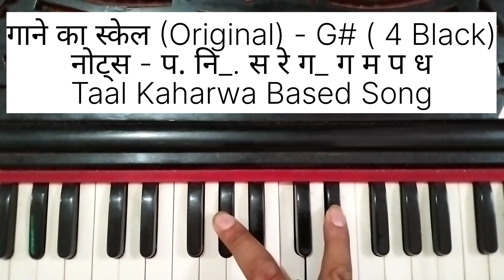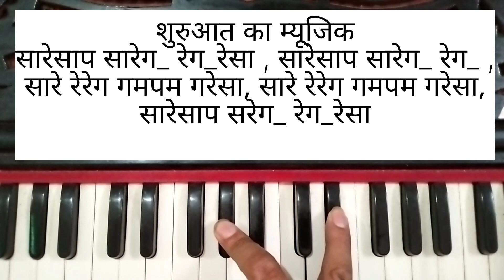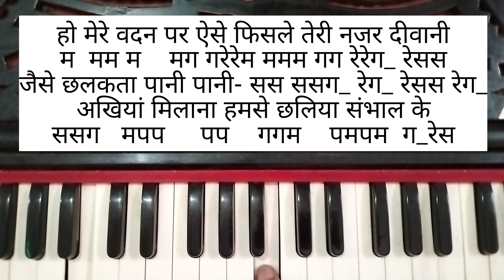ये गोटेदार लहंगा निकलूं जब डाल के | नोटेशन | Ye Gotedar Lehenga | Harmonium Tutorial